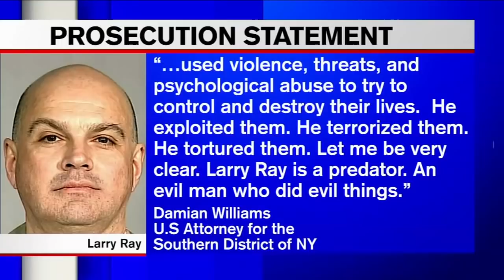Man convicted of exploiting daughter's friends at Sarah Lawrence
Lawrence Ray, an ex-convict who moved into his daughter's dorm at Sarah Lawrence College and manipulated her friends, was found guilty Wednesday. Eyewitness News reporter N.J. Burkett has more on the verdict.

NEW HERE? –